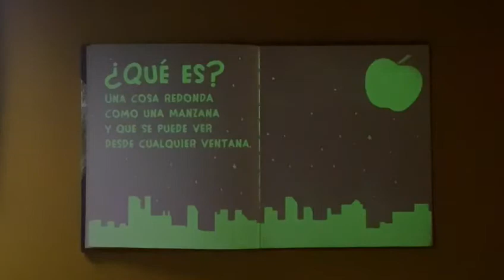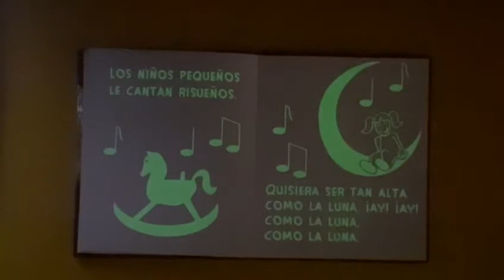Cuento "La Luna", con la profe María